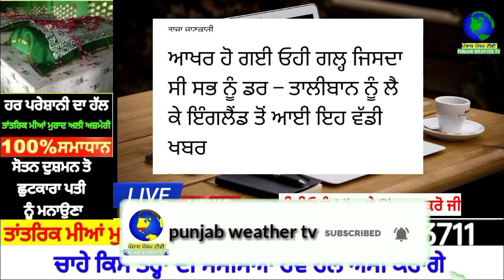ਆਖਰ ਹੋ ਗਈ ਓਹੀ ਗਲ੍ਹ ਜਿਸਦਾ ਸੀ ਸਭ ਨੂੰ ਡਰ – ਤਾਲੀਬਾਨ ਨੂੰ ਲੈ ਕੇ ਇੰਗਲੈਂਡ ਤੋਂ ਆਈ ਇਹ ਵੱਡੀ ਖਬਰ | punjabi news